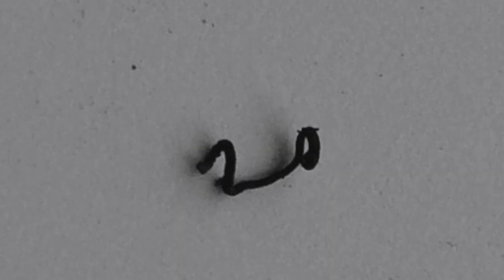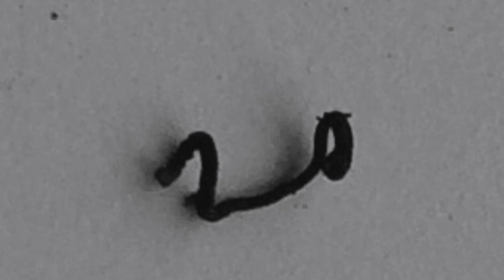The Microwave Production of Expanded Graphite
Using a microwave to expand graphite produces partially-exfoliated graphene "worms" that are useful in the production of graphene and for making supercapacitor batteries. This method involves microwaving acid-treated graphite to produce expanded graphite. Acid-treated graphite can be made by soaking approximately 10 grams of ~35 mesh flake graphite in 150 mL concentrated sulfuric acid (H2SO4, 98%) together with 50 mL 70% Phosphoric acid (70%) overnight. The acid molecules are small enough to squeeze in between and intercalate the layers of graphene that make up the graphite flakes. The graphite is then placed in a acid-resistant filter paper (PE/PTFE) and washed with copious amounts of deionized (DI) or distilled water several times to remove any excess acid until the pH reaches 7 and is dried overnight or for several hours in a vacuum drier at 60-80 degrees C. The dried acid-treated graphite is then placed in a modified domestic 1000-Watt microwave oven for 1-2 minutes at a time with frequent intermissions in order to remove the expanded graphite and to rearrange the remaining unexpanded graphite. The process is repeated until all the acid-treated graphite is expanded.

NOTE: This procedure involves dangerous, corrosive strong acids, dangerous or fatal acid fumes and vapors, and high heat produced by the microwave-assisted expansion. This procedure can cause skin burns, acid/chemical burns, respiratory injury or failure, and potential death. DO NOT ATTEMPT TO PERFORM THIS PROCEDURE INDOORS WITH A KITCHEN MICROWAVE, OR WITHOUT THE NECESSARY PERSONAL PROTECTION EQUIPMENT (GOOGLES, GLOVES) AND PROPER CHEMICAL AND SAFETY TRAINING. The acid vapors will destroy the microwave oven if the oven is not properly vented and shielded with acid-resistant materials to keep the acid vapors from condensing inside the oven and destroying the electrical components. Do not attempt to open any microwave oven if you are either an amateur person who has never serviced electrical appliances, or someone who is unsure or unskilled in electronics and electrical safety, as microwave ovens contain a high-voltage capacitor which hold several thousand volts (even when the oven is not in operation or is unplugged) and can kill a person on direct contact if touched. The use of high-voltage transformers and microwave ovens for this procedure as demonstrated in this video should never be performed by children or any person who is unfamiliar with chemical and electrical safety and must follow all safety precautions and assume any and all risks, including damage of equipment, personal injury or death, that are likely to occur from performing this procedure.